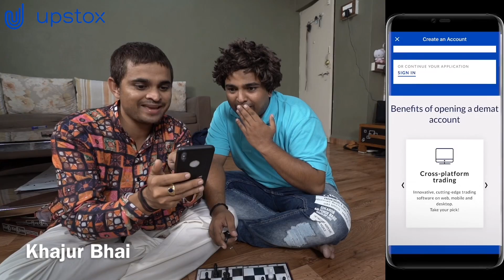ભાભી અને ભાઈબંધ | Khajur Bhai | Jigli and Khajur | Khajur Bhai Ni Moj | New Video | Nitin Jani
Jai Shreee JANIDADA Jai Shreee Ambaramdada Jai Mataji

Open Upstox account from here -

Diwali offer
Everyone gets Flipkart vouchers worth Rs.300  &  Rs300 Cash back on brokerage  on free account opening - PAN card compulsory

Open an account in and Get benefits worth Rs. 28,498/- from OroStock, Tavaga and Advisor Mandi for every new account opening that we open in October. (will be useful for first-time investors)
 Details of the offer:
1. OroStock: Save Rs 10,000 on OroStocks service Current price: Rs 12,000 per year. Price to Upstox New Customer: Only Rs 2,000 per year.
2. Tavaga: Advisory Services worth Rs. 6,000 absolutely FREE Tavaga advisory service: Rs1,000 free Premium Tavaga+ services: Rs 5,000/ year
3. Advisorymandi.com: Free subscription for 2 months worth INR 12,498/- -

Costume by GND Art Studio